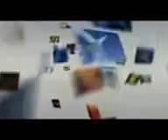what is IT-Intro about Information Technology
Latest information technology introduction or definition.